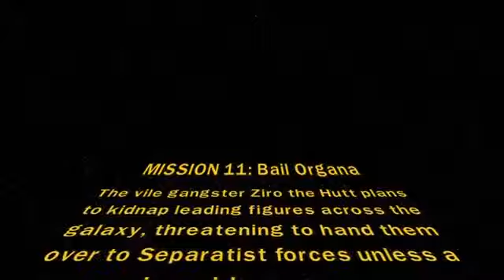Download Lego Star Wars Iii: The Clone Wars Bounty Hunter Mission 11: Bail Organa